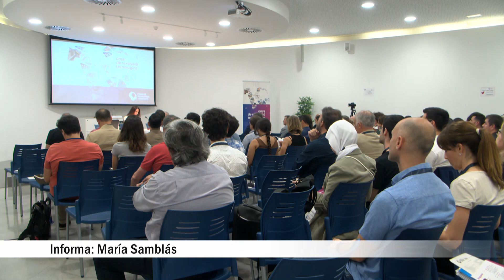El Fòrum de Tecnologies i Innovació celebra el seu desè aniversari amb aforament complet